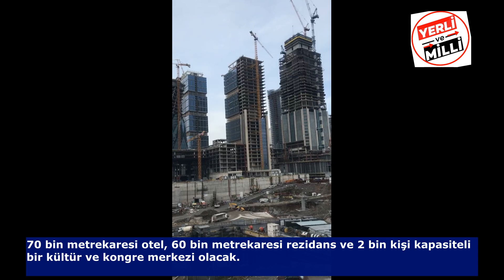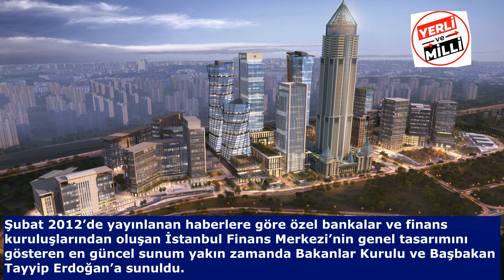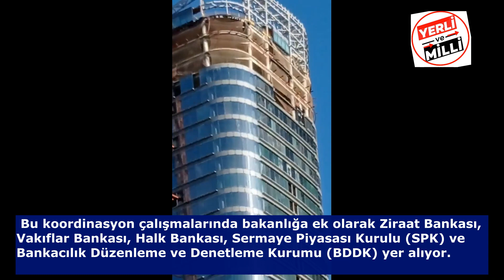Açılış Belli Oldu! Merkez Bankasının Yeni Binası Hızla Yükseliyor İstanbul Finans Merkezi Belgeseli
Pandora belgesel Kanal istanbulda son durum ne ? kanal istanbul yapım belgeseli, ak parti projeleri,  Savunan Adam, süper güç, gökbörü Montrö - Kanal İstanbul,  istanbul boğazlar antlaşmasına aykırı mı ? Gerçekleri..Kanal İstanbul: Boğaz nefes alacak, Türkiye kazanacak.   Kanal İstanbul Projesi nedir, nerede yapılacak? Kanal İstanbul güzergahı ve geçeceği yerler neresi olacak?  kanal istanbul projesinin ihale tarihi ne zaman ?- Kanal İstanbul ne zaman yapılacak, güzargahı neresi? Cumhurbaşkanı Recep Tayyip Erdoğan'ın son açıklamaları sonrası Kanal İstanbul Projesi bir kez daha Türkiye'nin gündemine geldi.bilal FZA,  Günün en çok arama yapılan konuları arasında yer alan Kanal İstanbul Projesi ile ilgili nerede, ne zaman ve hangi güzergahta yapılacağı ile ilgili merak edilenleri derledik...SON DAKİKA: Başkan Recep Tayyip Erdoğan: Kanal İstanbul Projesi alternatifleriyle hazır ! Kanal İstanbul’un bilinmeyen arka planı...
Ayrıca proje hayata geçerse 1,75 milyon kişiye de iş imkanı sağlanacak.
Son dakika haberi...Başkan Recep Tayyip Erdoğan, Kanal İstanbul Projesi'nin kendi İstanbul Büyükşehir Belediyesi Başkanlığı dönemine dayandığını ifade ederek, "Biz ülkede hizmet etmek istiyoruz. İstanbul Boğazı'nın ne tür tehditler altında olduğunu halkım gayet iyi biliyor" dedi. Kanal İstanbul Projesi'nin alternatifleriyle hazır olduğunu vurgulayan Erdoğan, "Biz bu projeyi Karadeniz'i Marmara'ya bağlamak suretiyle hayata geçireceğiz ve dünya hayran hayran gelip yerinde izleyecek" diye konuştu.

00:00 Merkez Bankası'nın Yeni Binası Hızla Yükseliyor
01:00 İstanbul Finans Merkezi
02:00  İstanbul Uluslararası Finans Merkezi
03:00 İstanbul Finans Merkezi projesinin bulunduğu konum
03:30 İstanbul Finans Merkezi ne zaman açılacak?